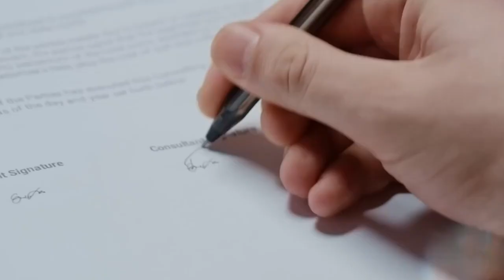Epic Fails: Unbelievable Worst Replacements in Football History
Prepare to cringe as we delve into the world of football's most disastrous player substitutions. In this video, we've curated a list of the top 5 worst replacement decisions in the history of the sport. From managers bringing in players who ended up costing their teams dearly to the mind-boggling choices that left fans and pundits baffled, these moments will have you shaking your head in disbelief and appreciating the chaos and unpredictability that makes football so captivating. Get ready for a rollercoaster ride of questionable decisions and unforgettable blunders that have left a mark in the annals of football history.